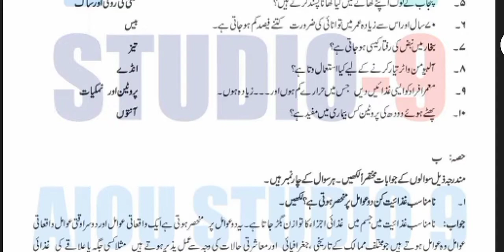AIOU Code 357 Solved Assignment No.1 Autumn 2022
Subject: Health and Nutrition Assignment No.1
Level: F.A
Credit: Full
Semester: Autumn 2022
Full Credit_Book
Half Credit_Book
Assignment No.1 (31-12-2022) Assignment No.2 (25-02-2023)
NOTE:
Dear Students!